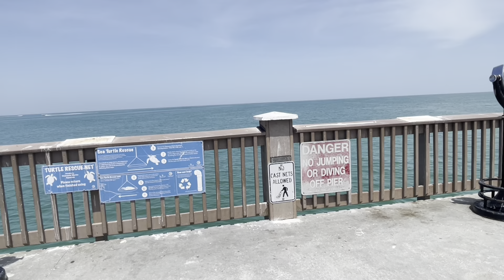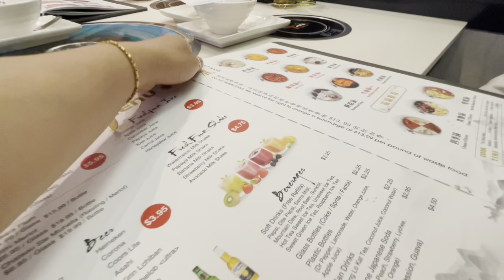Mus da de hiav txwv tom Clearwater, Florida